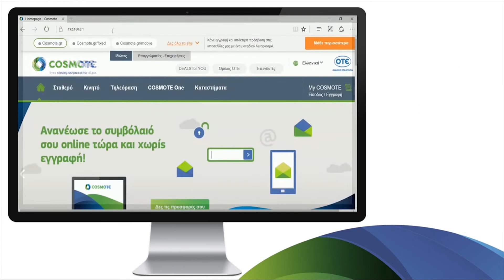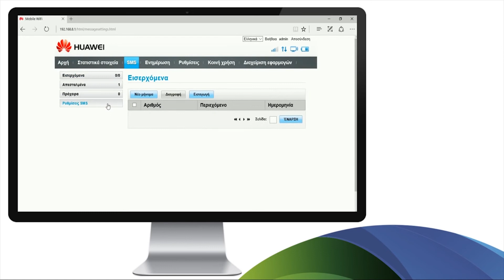COSMOTE Hints & Tips - Pocket Wi-Fi Huawei E5577c καθοδήγηση για το UI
Καθοδήγηση για το User Interface του Huawei E5577c. Πώς να κάνεις σύνδεση, ενεργοποίηση δικτύου 4G, αλλαγή SSID και κωδικού του WiFi, αποστολή και λήψη SMS.